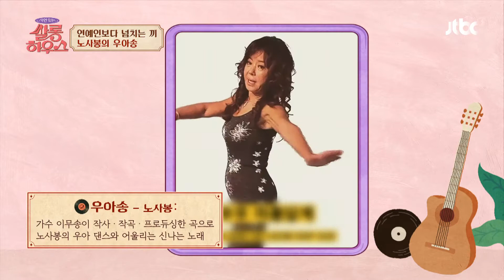우! 아! 끼 제대로 폭발하는 노사봉의 〈우아송〉 댄스-★ 쌀롱하우스(salon) 1회 | JTBC 210501 방송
우! 아! 끼 제대로 폭발하는 노사봉의 〈우아송〉 댄스-★